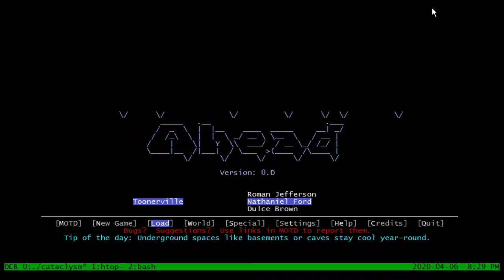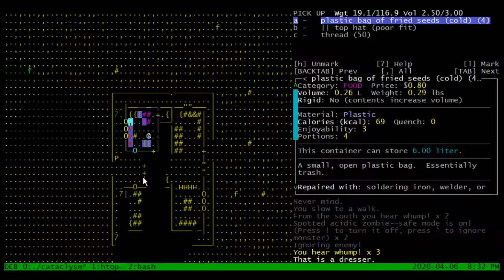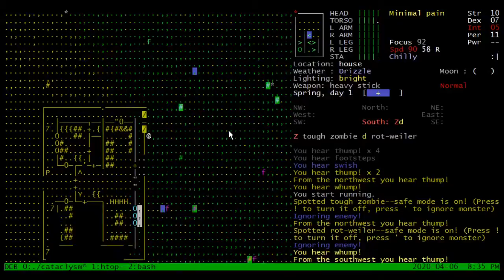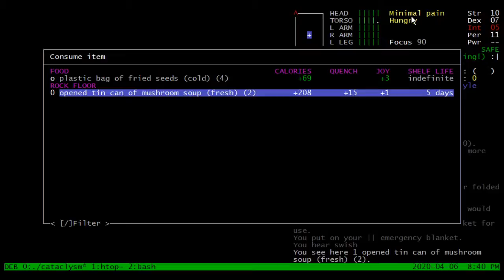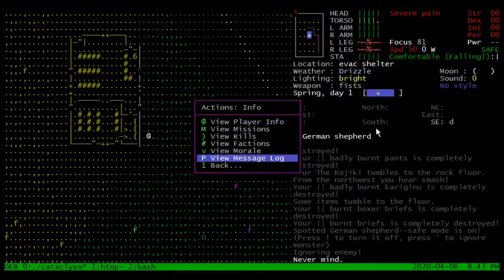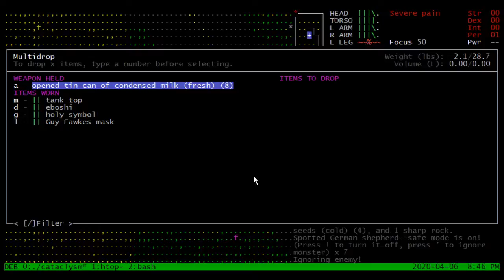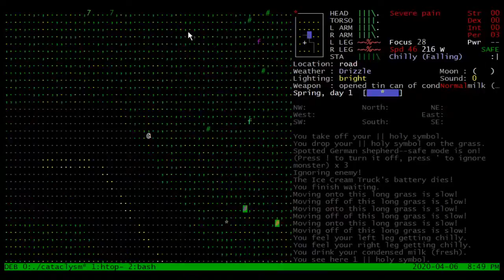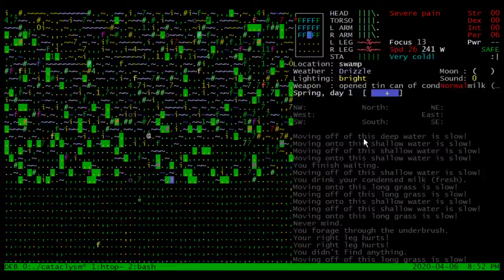Playing CDDA: Freeform (Ch: Nathaniel Ford)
Me playing Cataclysm: Dark Days Ahead. Just messing around...